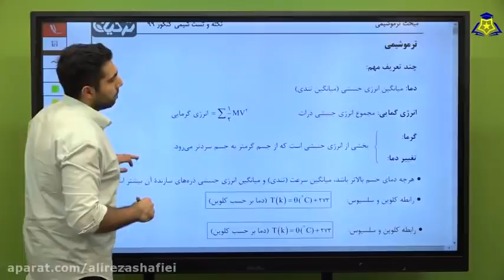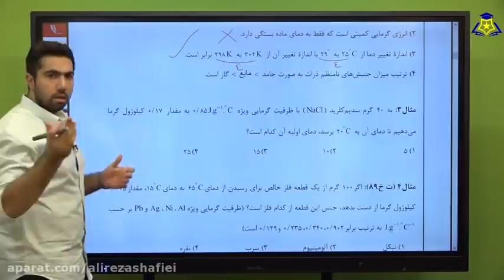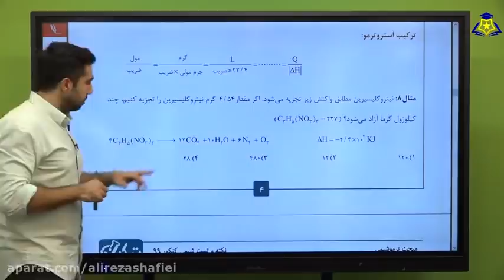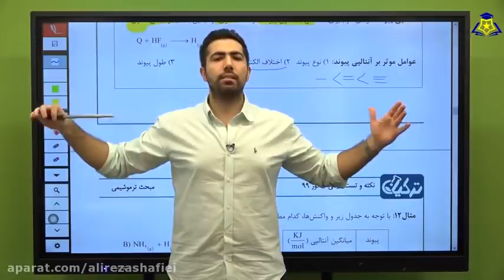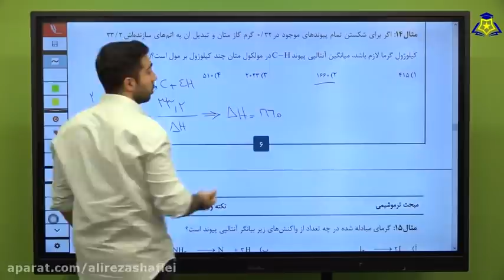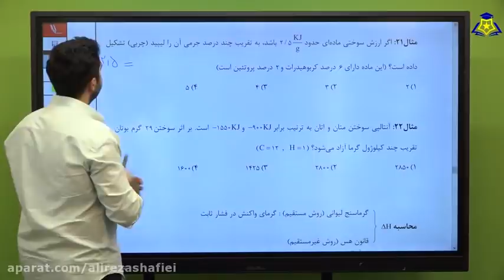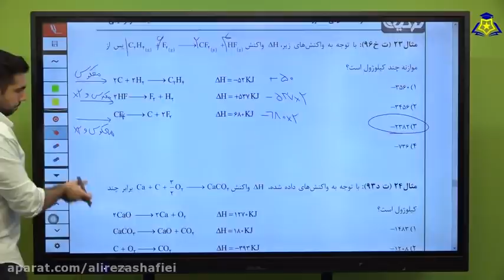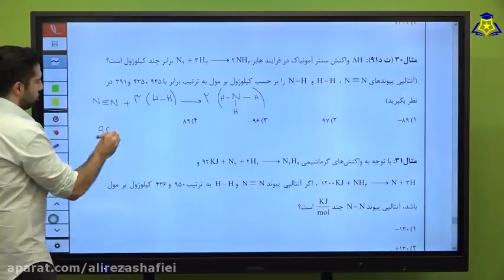Twelfth Year Summary Conference Chemistry Lesson Part 11 By Professor Turkian